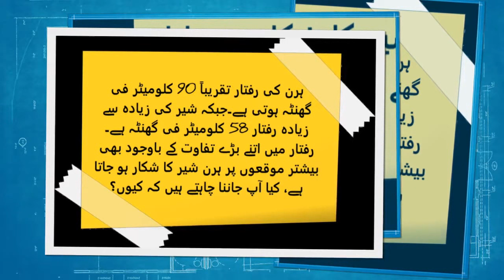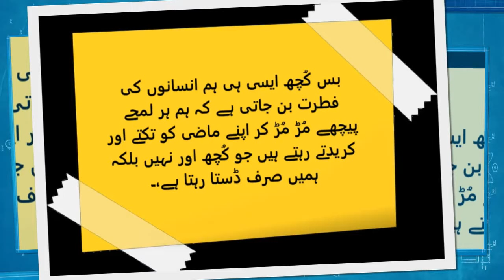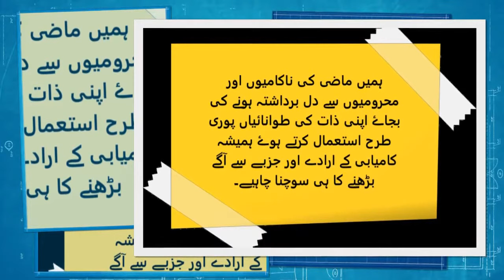ناکامیوں کا نوالہ | Urdu Moral Story | ہرن اور شیر | Haris Writes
ہرن کی رفتار تقریباً 90 کلومیٹر فی گھنٹہ ہوتی ہے۔
 جبکہ شیر کی زیادہ سے زیادہ رفتار 58 کلومیٹر فی گھنٹہ ہے.

رفتار میں اتنے بڑے تفاوت کے باوجود بھی بیشتر موقعوں پر ہرن شیر کا شکار ہو جاتا ہے، کیا آپ جاننا چاہتے ہیں کہ کیوں؟
ﭘﺮﻭﮈﮐﺸﻦ : ﻣﺤﻤﺪ ﺣﺎﺭﺙ ( Haris Writes )
ﻣﺰﯾﺪ ﺍﺱ ﺟﯿﺴﯽ ﻭﯾﮉﯾﻮﺯ ﺍﻭﺭﺷﺎﻋﺮﯼ ، ﺍﻗﻮﺍﻝ ﺯﺭﯾﮟ ، ﺍﺳﻼﻣﯽ ﻭ ﺳﺒﻖ ﺁﻣﻮﺯ ﺗﺤﺮﯾﺮﻭﮞ ﮐﯽ ﻭﯾﮉﯾﻮﺯ ﮐﮯ ﻟﺌﮯ ﯾﮧ ﭼﯿﻨﻞ ﺍﺑﮭﯽ ﺳﺒﺴﮑﺮﺍﺋﯿﺐ ﮐﺮﯾﮟ۔